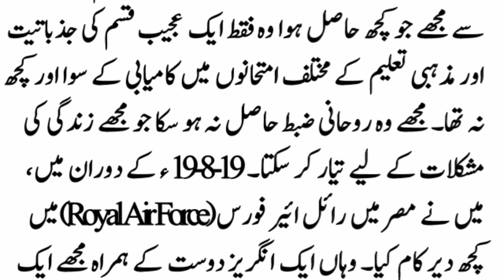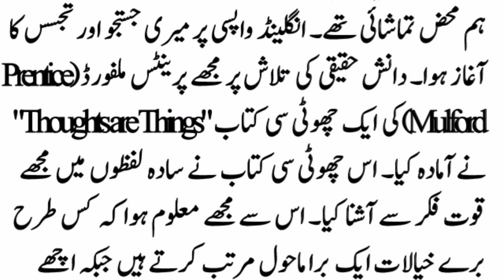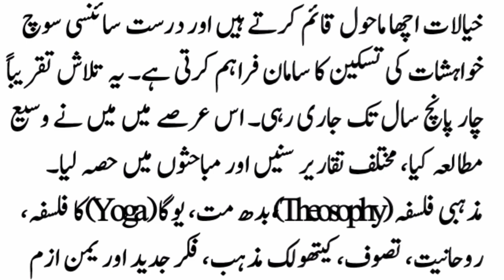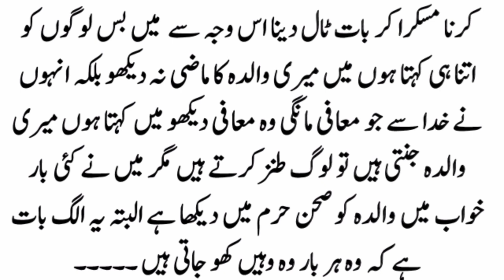story of the British's acceptance of Islam |Beautiful story | Qabool Islam ki Kahani|Urdu Kahani